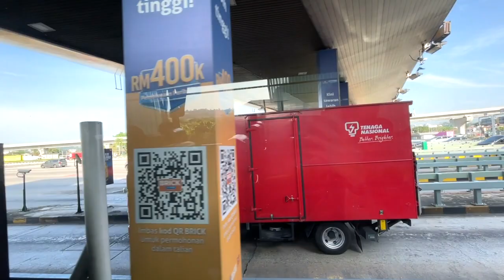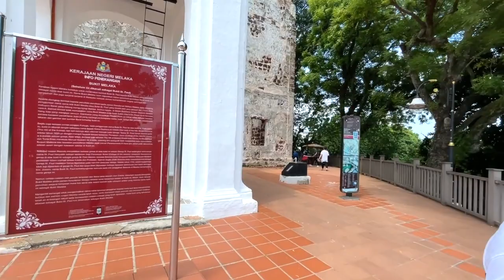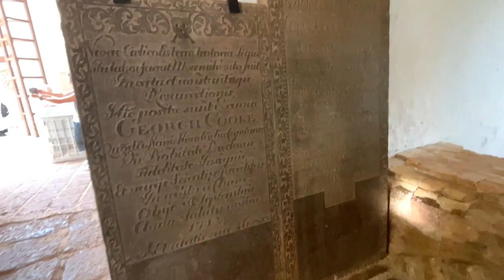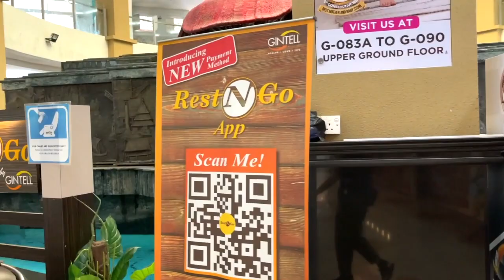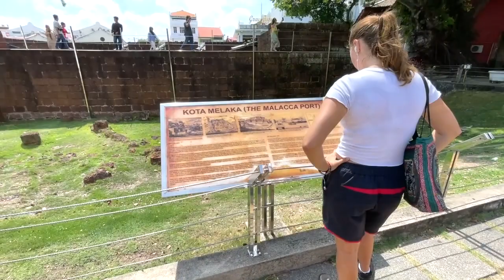港人走遍半個大馬 新山是新加坡人的深圳？我在星馬的一天【Ep.03】singapore malaysia travel vlog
下一集 新加坡！